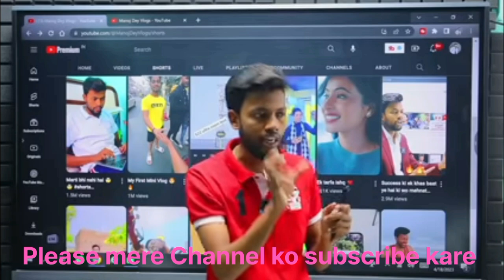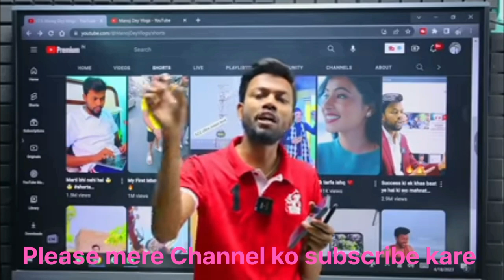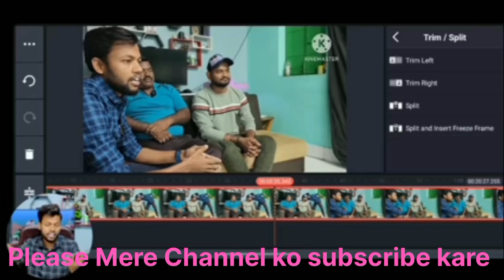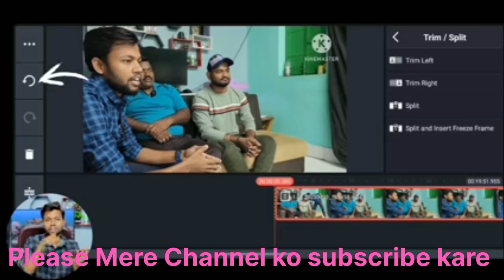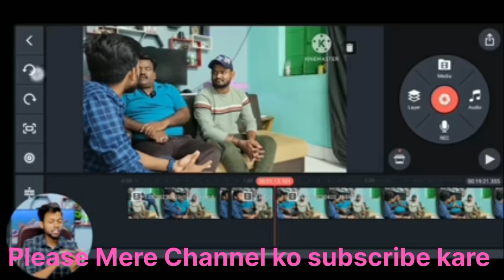Manoj Dey Eak Best YouTubar Hone ka Region Kyaa Hai